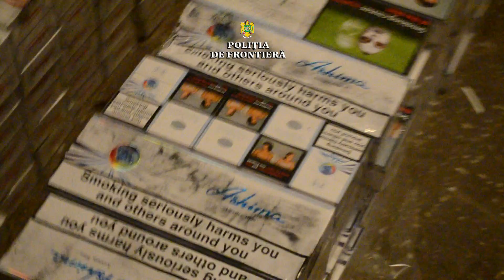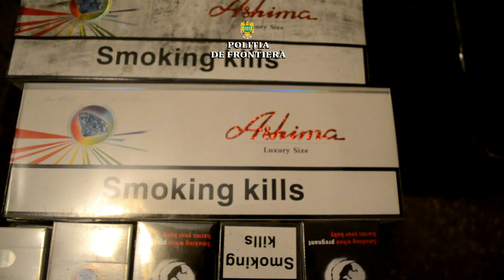Peste 6.000 pachete țigări depistate la graniţa cu Ucraina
Polițiștii de frontieră din cadrul Inspectoratului Teritorial al Poliției de Frontieră Sighetu Marmației au descoperit și confiscat în P.T.F. Siret și la „frontiera verde” 6.224 pachete cu țigări de proveniență ucraineană, în valoare totală de aproximativ 69.000 lei. În urma acţiunii, doi cetăţeni ucraineni implicaţi în activitatea de contrabandă au fost reţinuţi de către autorităţile de frontieră din ţara vecină.